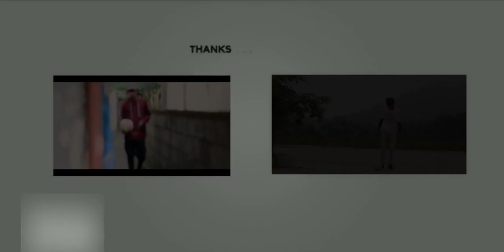Street Football Skills Reghu G Freestyle 2019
Football Skills From Kerala Street Football Freestyler Reghu G
 We back to Football Freestyle Next Skill Videos coming Soon

 This video make in Periyar Tiger Reserve Thekkady Street Kumily

 Vivek K

 Reghu G